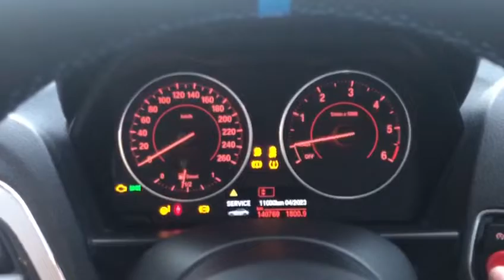BMW 220d Coupè TUACAR